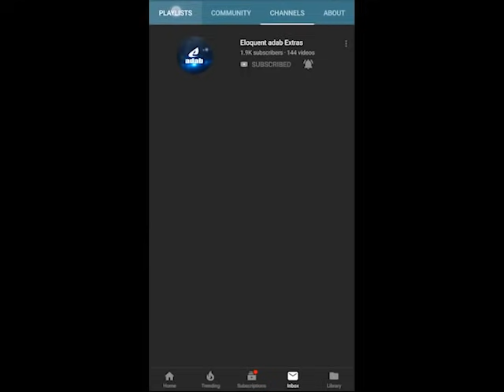Qahera ka Qeher 49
Author : Muazzam Javed Bukhari

Description of book:

Baibars  (1223/1228 – 1 July 1277), of Turkic Kipchak origin – nicknamed Abu al-Futuh and Abu l-Futuhat, was the fourth sultan of Egypt in the Mamluk Bahri dynasty. He was one of the commanders of the Egyptian forces that inflicted a defeat on the Seventh Crusade of King Louis IX of France. He also led the vanguard of the Egyptian army at the Battle of Ain Jalut in 1260, which marked the first substantial defeat of the Mongol army and is considered a turning point in history.

The reign of Baibars marked the start of an age of Mamluk dominance in the Eastern Mediterranean and solidified the durability of their military system. He managed to pave the way for the end of the Crusader presence in the Levant and reinforced the union of Egypt and Syria as the region's pre-eminent Muslim state, able to fend off threats from both Crusaders and Mongols, and even managed to subdue the kingdom of Makuria, which was famous for being unconquerable by previous Muslim empire invasion attempts. As Sultan, Baibars also engaged in a combination of diplomacy and military action, allowing the Mamluks of Egypt to greatly expand their empire.